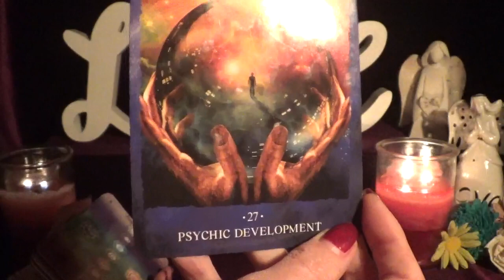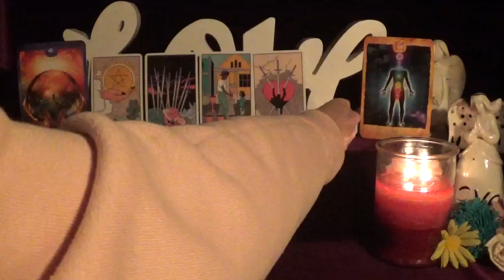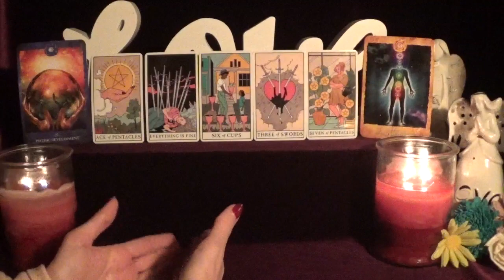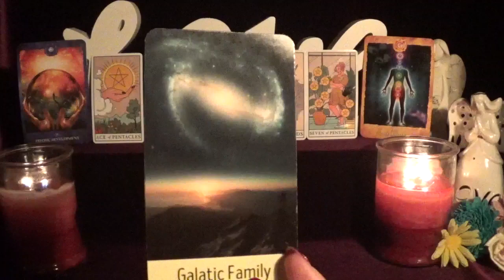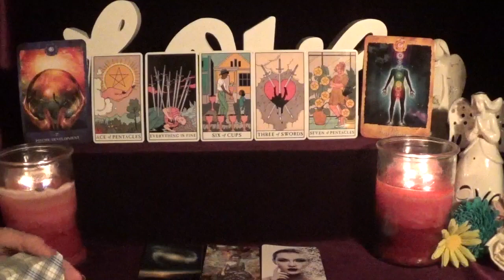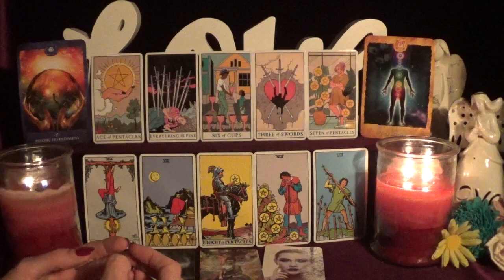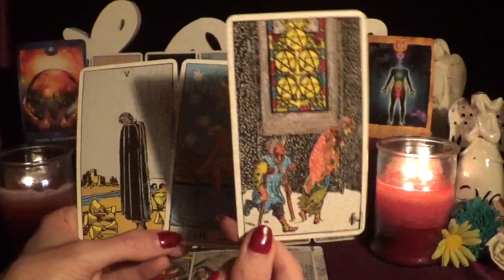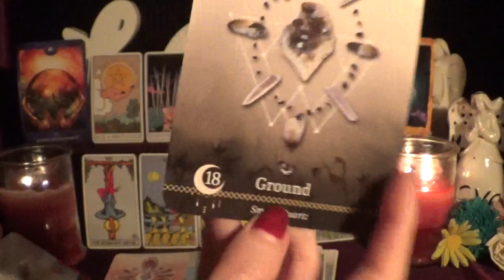♋️Cancer ~ You Are Each Other’s Soul Medicine! 💖 Soulmate Love Reading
⭐️Decks Used⭐️
1. Astrology Reading Cards
2. Modern Witch Tarot
3. Spiritual Path Oracle - not for sale
4. The Rider Tarot
5. Crystal Grid Oracle